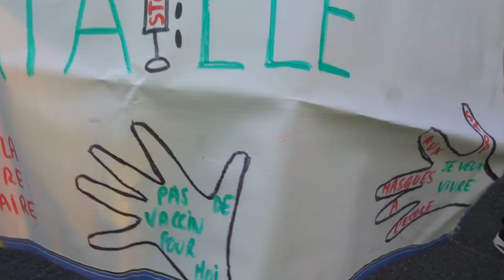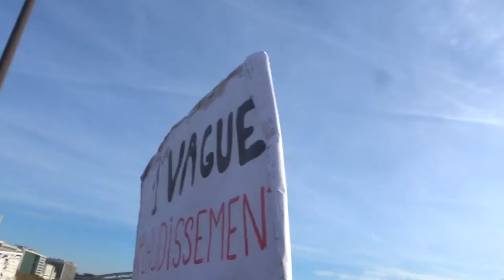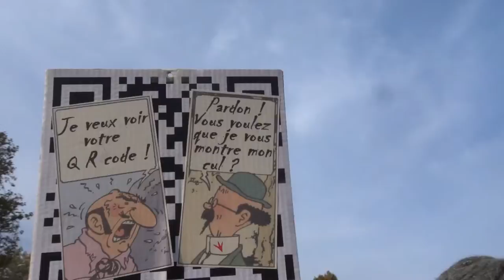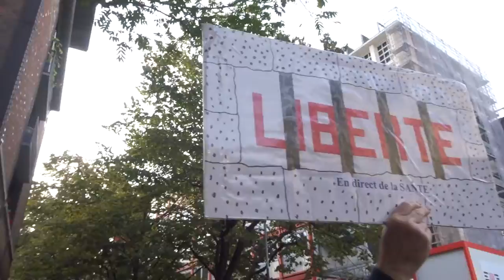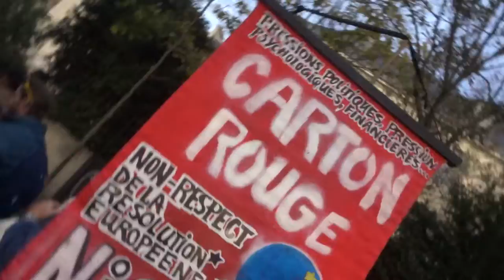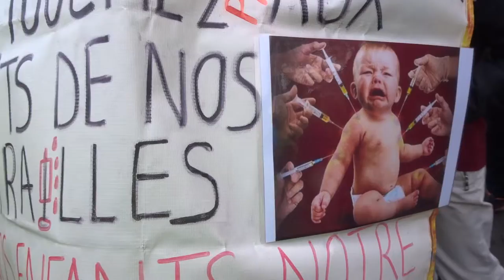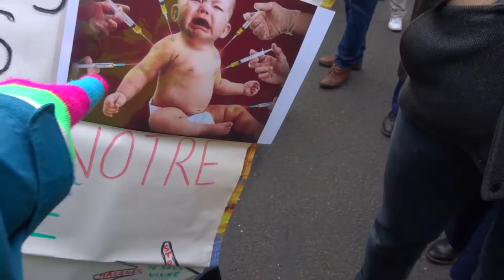2021 Coluche no.3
Liberté Non au Pass Sanitaire STOP à la dictature sanitaire 6nov 6 novembre 2021 contre l'obligation vaccinale Marche des GJ Paris Place Coluche 75013 vers Place de la République 75011